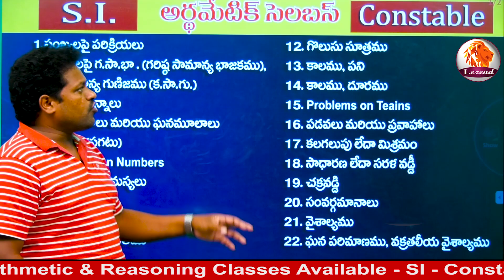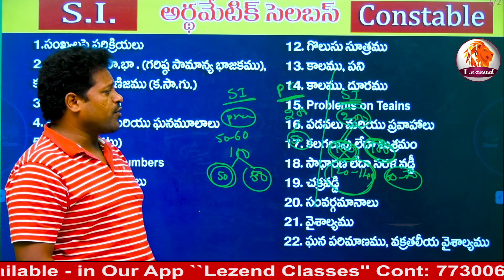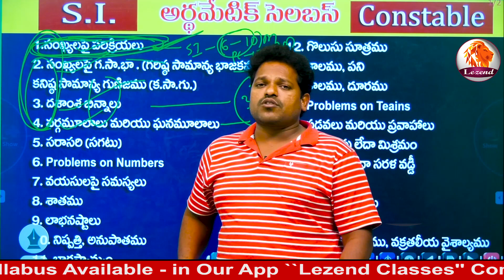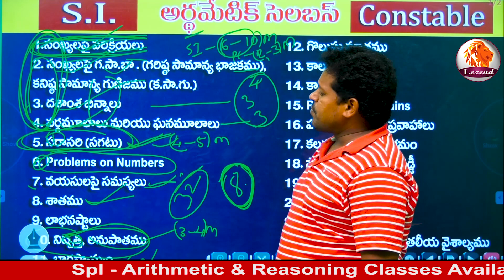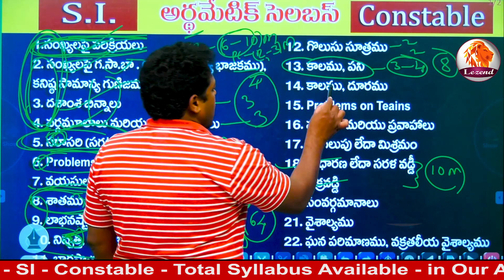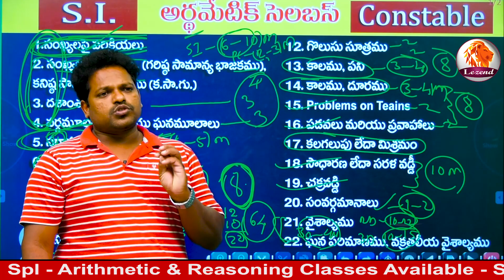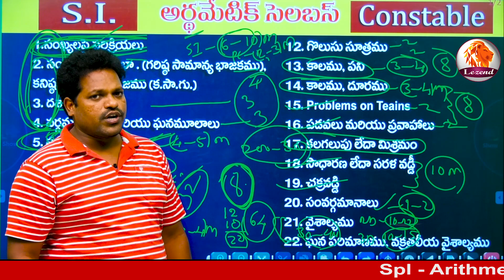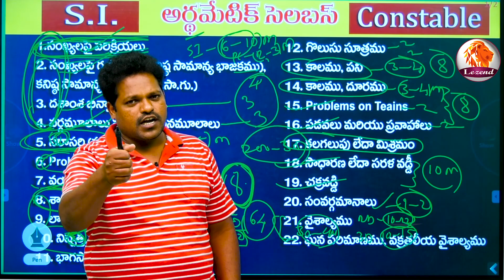ll SI-Constable ll ARITHMETIC ll SYLLABUS EXPLANATION ll